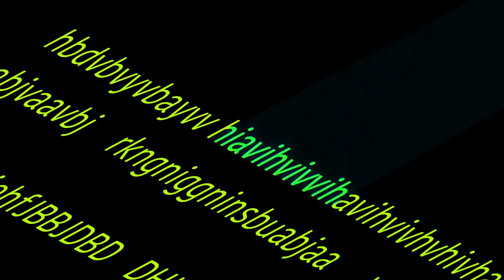pygtftff 0102x 170825 a1